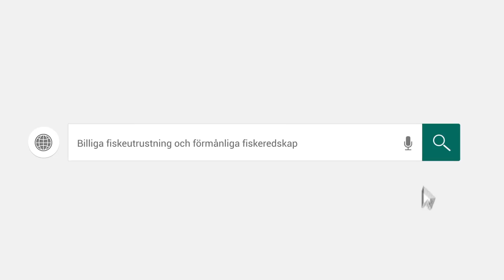12+ gädda!!!!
Hej på er här är vi ute på en 2 dagars ismetes satsning. Vi riktade på gös när detta händer!!!
Tack Caroline Atte för filmen och Jonas Olsson för landningen av mitt nya PB
Dela gärna denna video!
Ställ frågor till oss om ni har frågor gällande ismete.
Med vänlig hälsning, Josef Pilot Team Happy Angler